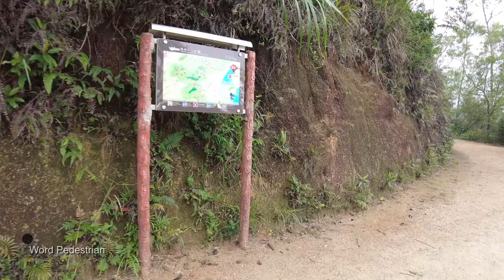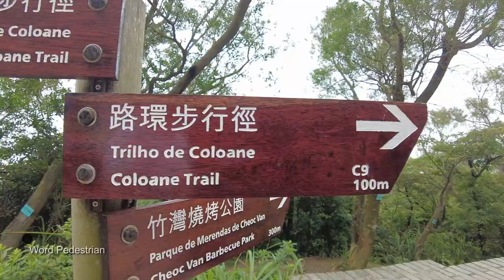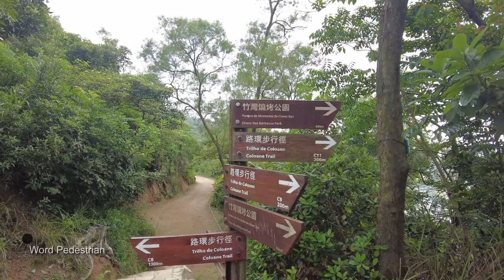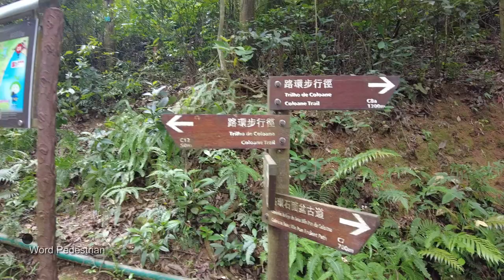South Trails of Coloane, Macau and the Gospel of John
Here you walk with us through the trails of Coloane Island in Macau, South China, and at the same time listen to the Gospel of John. Relaxinhg and encouraging words with timeless meaning good for the Spiriti and redeeming to the Soul. Share with your best friends and they will love you even more.